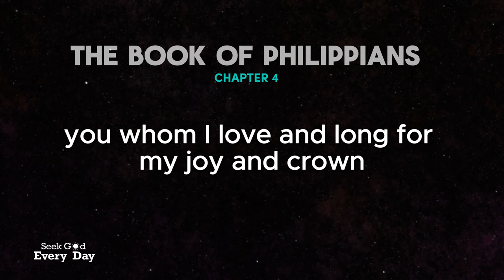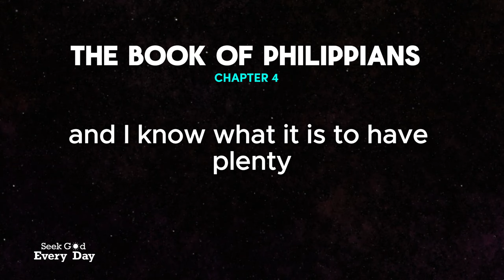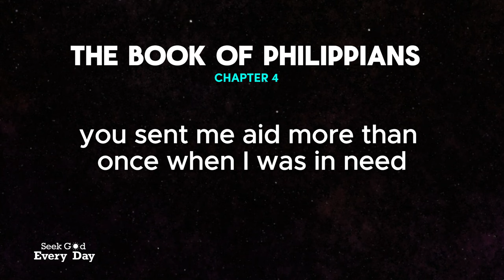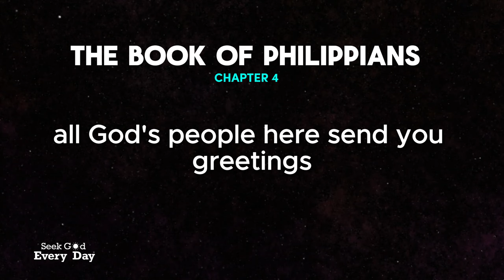How to Find True Faith in Every Situation: Trusting God's Perfect Plan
In this inspiring video, we delve into the journey of finding true faith in every situation by trusting God's perfect plan. Life can throw us unexpected challenges, but with spiritual resilience, we can navigate through these trials and emerge stronger. Join us as we explore the transformative purpose behind our struggles and how faith transformation can lead to profound spiritual growth.

Through personal stories and insightful teachings, we will guide you in your faith exploration, empowering your soul to embrace transcendent faith. Discover how to cultivate soulful resilience during tough times and learn to trust in God's divine wisdom. This video is not just about enduring life's storms but about experiencing transformational growth through faith empowerment.

Whether you're seeking solace in difficult times or looking to deepen your spiritual journey, this discussion on sacred resilience will provide you with the tools you need to strengthen your faith and find peace in God's perfect plan. Let's embark on this journey together and unlock the secrets to enduring faith in all of life's situations. Tune in and be inspired!